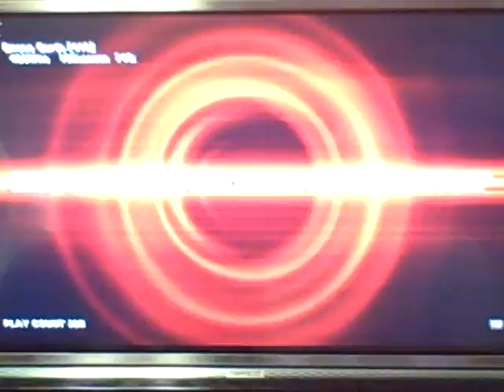qdogg (eddy) vs hbk (anna) tekken 6 br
3vs3 team tournament
strongstyle 3
415 vs d-bags